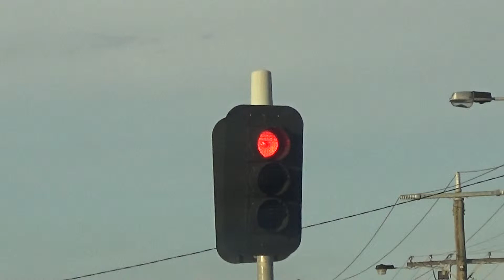3 Aspect Traffic Light Mckilop St Geelong Victoria